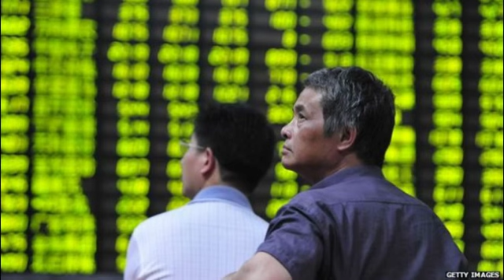China shares continue to slide after historic sell-off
Shares in mainland China continued their slide on Tuesday, after a historic sell-off the previous day.
The Shanghai Composite fell by 4.3% to 3,567.38 points in early trade, after the index on Monday saw its biggest drop in eight years with an 8% tumble.
China has tried to calm investors by reassuring it would implement prudent monetary policy to stabilise markets.
The country's central bank said it would inject 50bn yuan (£5.2bn; $8.05bn) into the money markets.
The People's Bank of China also insisted that the country's main economic indicators were steadily improving.
The dramatic drop on Monday, though, had followed weak economic data on profit at Chinese industrial firms and a disappointing private factory sector survey on Friday.
Crackdown on 'malicious trading'
The regulating authority China Securities Finance Corporation (CSFC) also said there would be a crackdown on short selling.
"Any malicious trading will be investigated and severely punished," the CSFC warned in a statement.
But analysts are hesitant to take much confidence from those measures.
Evan Lucas, market strategist with trading firm IG said in a note that "clearly the Chinese markets are unable to support themselves".
"The mountain of leverage and the risks of margin calls are hitting market stability."
In Hong Kong's, the Hang Seng index followed the mainland's lead and was down by 0.5% to 24,229.47 points in early trade.
Mers outbreak 'over'
Elsewhere in Asia, stock took the cue from the poor performance on the Chinese mainland and also traded in negative territory.
Asia's largest stock market, Japan's Nikkei 225 was 1.1% down to 20,123.70 points.
Shares in camera maker Canon were up 0.8%. The rise comes as a surprise after the firm cut its earnings outlook and reported a 16% fall in quarterly profit on Monday.
Sales are hit by consumers increasingly using their smartphones rather than compact cameras.
In South Korea, the benchmark Kospi fell 0.9% to 2,019.92 points.
Relief for stocks could come from Prime Minister Hwang Kyo-Ahn declaring the end of the deadly outbreak of Middle East Respiratory Syndrome (Mers).
36 people died out of the 186 infected by the virus, following the first diagnosis on 20 May.
The outbreak had been a major strain on the country's economy, affecting domestic consumption and tourism.
The quarantine of the last suspected patient was lifted on Monday.
Australian stocks followed the region's trend, falling 0.9% to 5,542.20 points.
China is Australia's main market and the dramatic volatility in Chinese stocks as well as the slowing growth indicators are likely dampening investor sentiment.